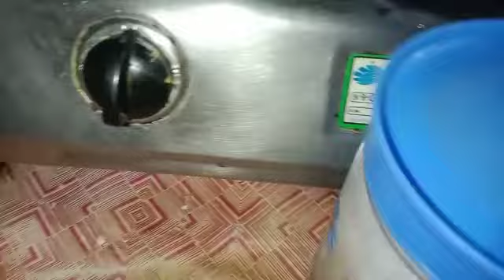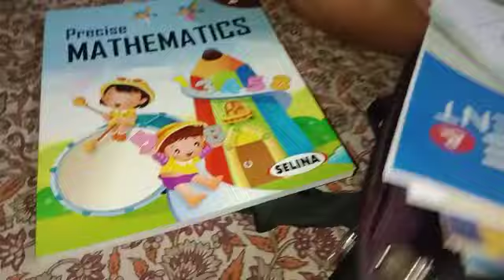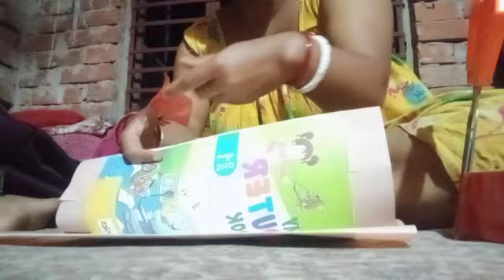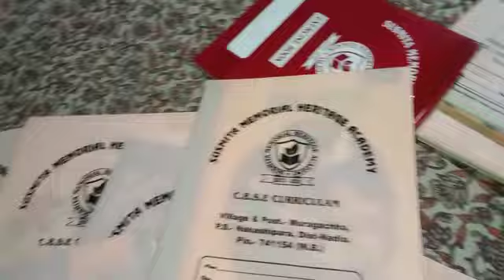আমার প্রতিদিন সন্ধ‍্যার রুটিন আজ তোমাদের সাথে ভাগ করে নিলাম